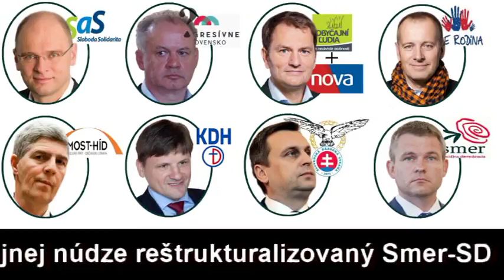Župné voľby do VÚC 2017 - zvážťe dobre koho chcete voliť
Ak sa vám páči nejaká strana, tak si pozrite s kým vo voľbách vytvárajú koáliciu. aby tou koaličnou stranou nebola náhodou strana, ktorá má úplne opačné hodnoty. Príkladom je spojenie KDH a SaS..., kde na jednej strane sa podporuje tradičná rodina, deti...na strane druhej homosexuálne zväzky, LGBTI...čiže úplne protichodné